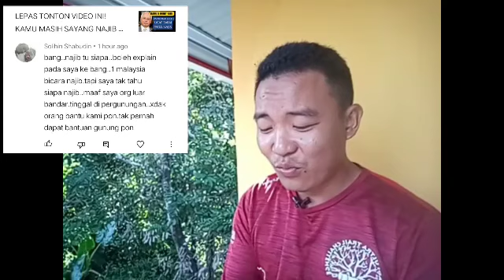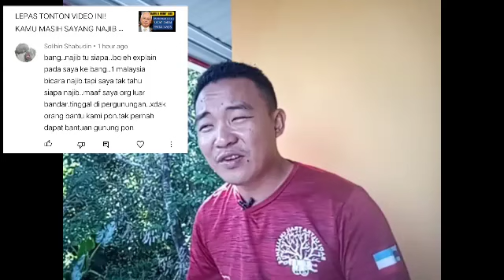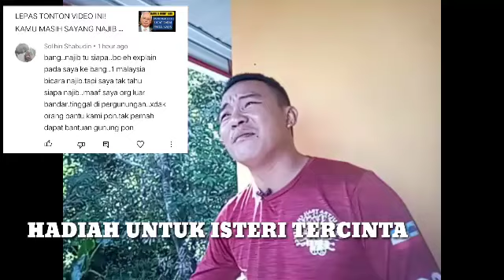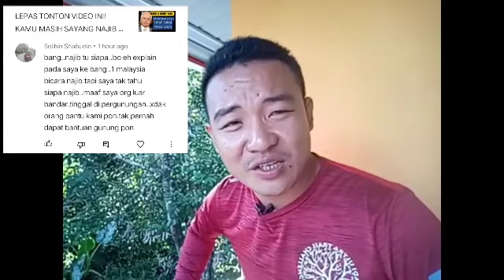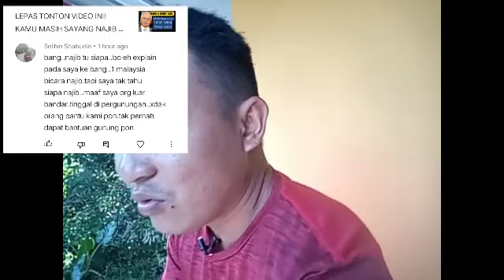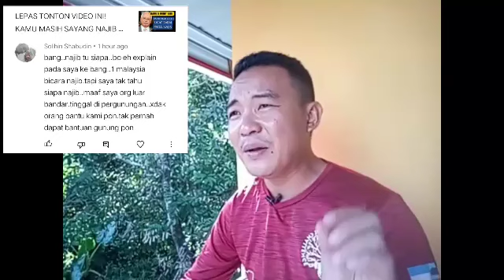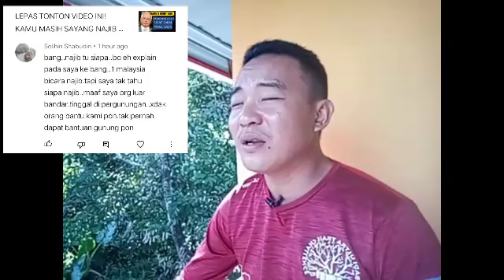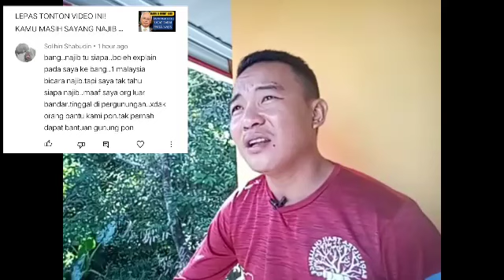TONTON SEBELUM KENA DELETE!! INILAH NAJIB YANG SEBENAR!! DIDEDAHKAN SIAPA NAJIB YANG SEBENAR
Lebih 70% RAKYAT MALAYSIA TAK TAHU fakta ini